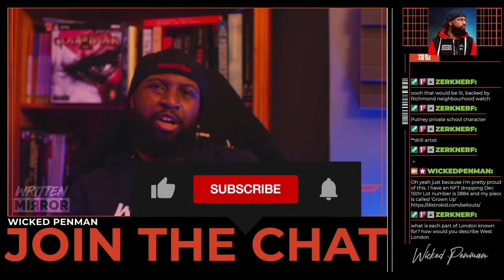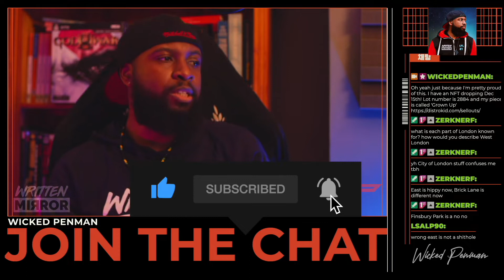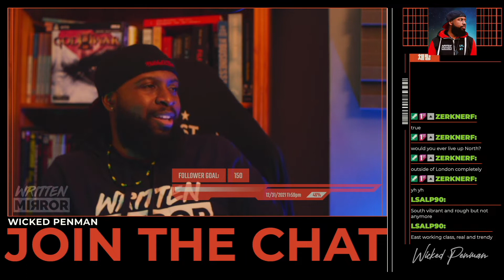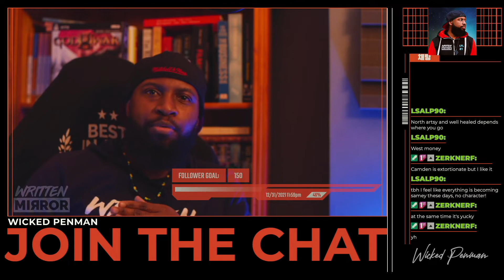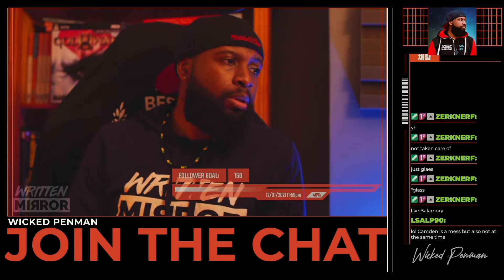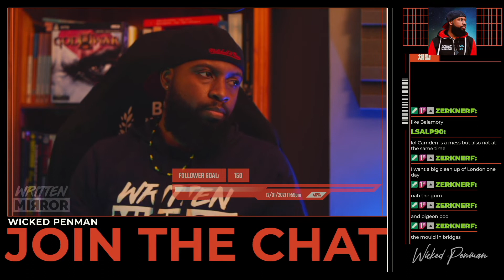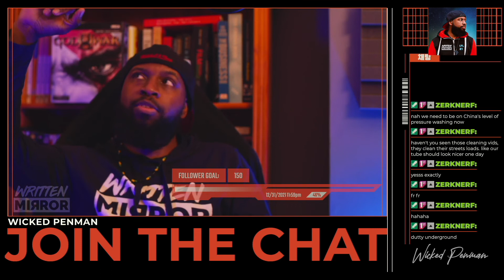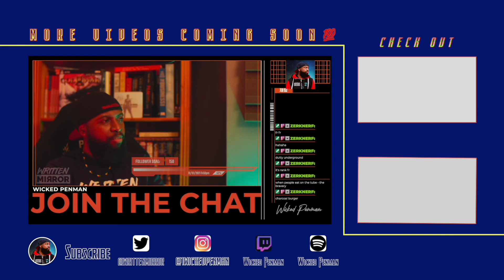London Boroughs Ranked - By Area 🤌🏾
♚Shout out one time for the 'Big Smoke' AKA London - Let's talk about area reputations and different boroughs. I don't work for the government or in real estate so don't go taking this too seriously! London is one at the end of the day! So highly bless all ye Londoners! Rep your area in the comments!

About Me 👇🏾
♚My debut feature film The JAM in which I performed 100% of the production roles myself, is on Video On Demand (VOD) please support it!

Be sure to check it out by using this